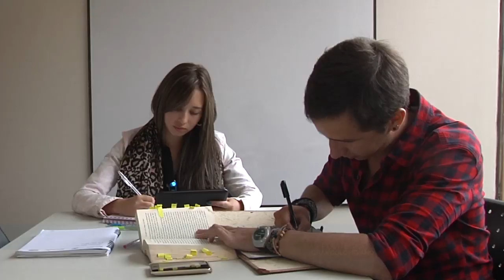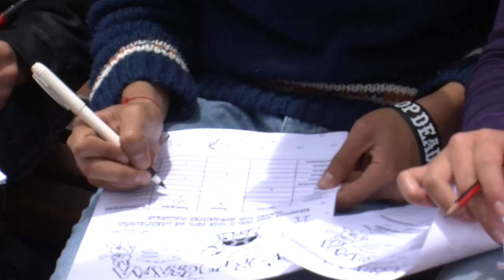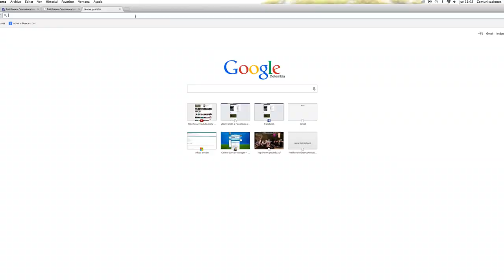¿Sabes qué son los Semilleros de Investigación? Agenda 7 te lo explica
Los periodistas de Agenda 7 se dieron a la tarea de investigar qué son los Semilleros de Investigación y cuáles son los beneficios que pueden obtener los estudiantes, si deciden hacer parte de ellos.